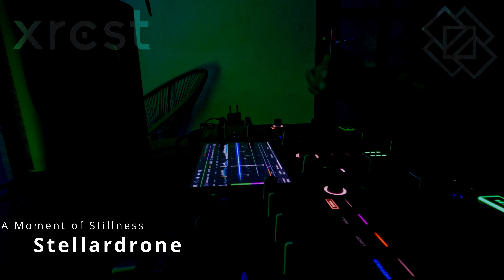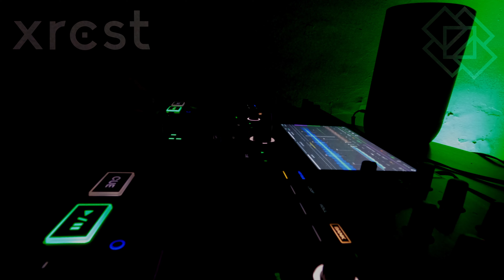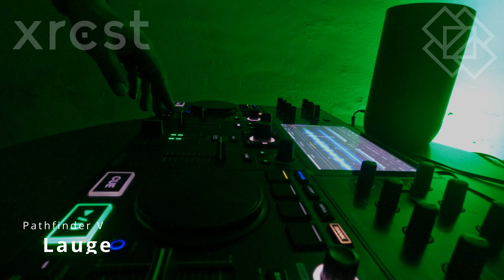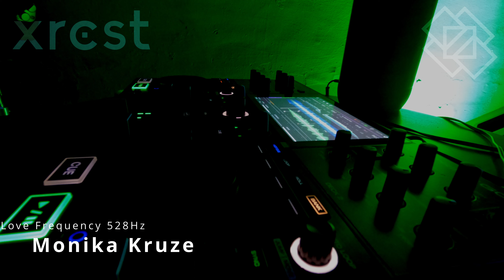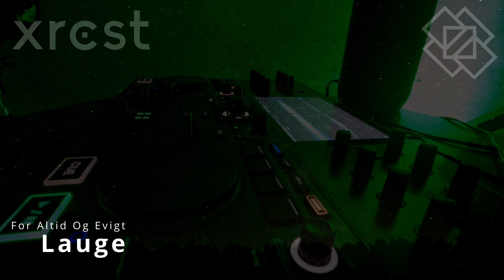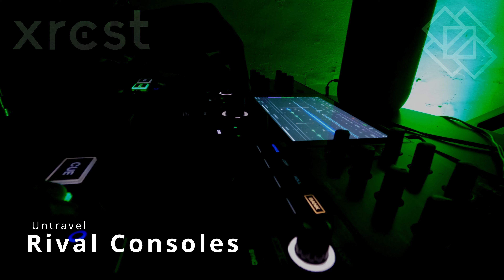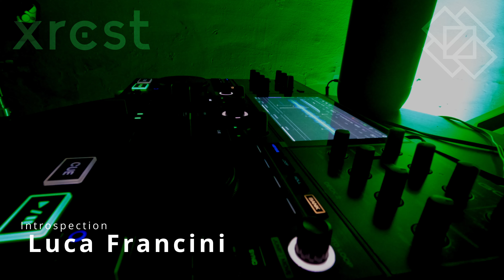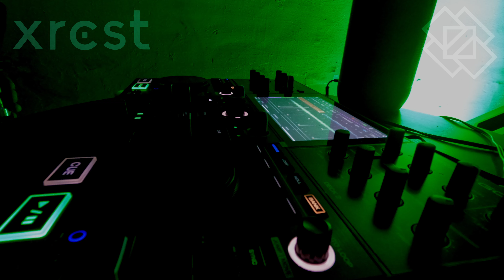The Science Fiction Club Ambient DJ Set @barovna 12.07.2024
Evening Ambient DJ set at the magical Barovna

Tracklist:
00:00 State Azure - Wasteland
4:09 Heavenchord Infinity Dots - Nochnoy
8:19 Nils Frahm - Right Right Right
12:47 Stellardrone - Billions and billions
17:36 Stellardrone - A Moment Of Stillness
21:32 The Science Fiction Club - Signal Fires
27:30 The Science Fiction Club - ArC
34:25 Lauge - Pathfinder V
40:17 Monika Kruze - Love Frequency 528Hz
48:18 Lauge - For Altid Og Evigt
55:46 Rival Consoles - Untravel
61:06 Luca Francini - Introspection
63:47 Annihilation Of Self, Unusual Cosmic Process, Astropilot - Hidden Ecosphere (UCP Ambient Rework)
65:34 The Science Fiction Club - GuanShiyin
70:58 Stellardrone - Eternity